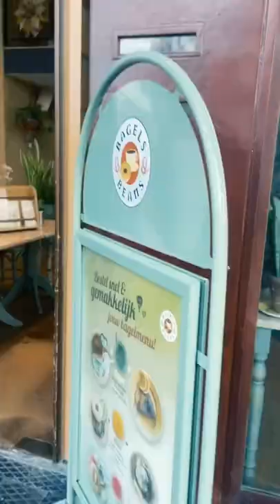Bagels & Beans - Rotterdam